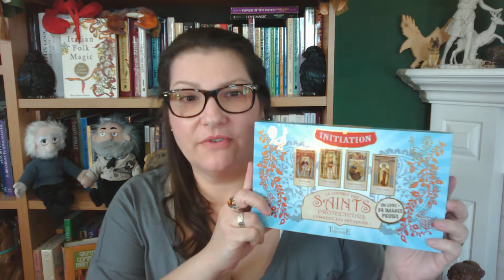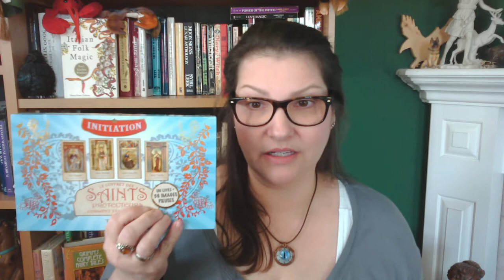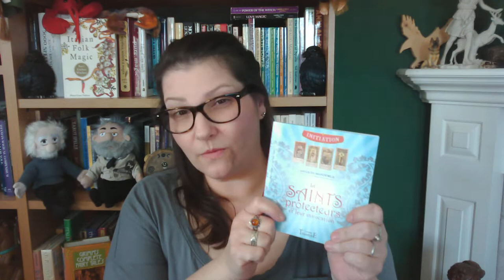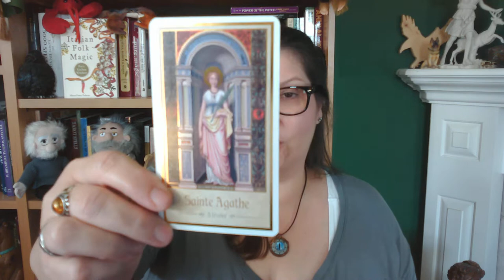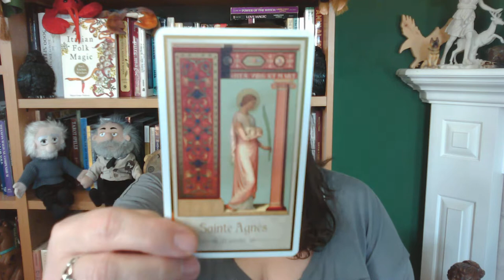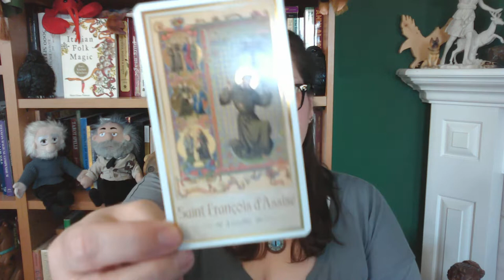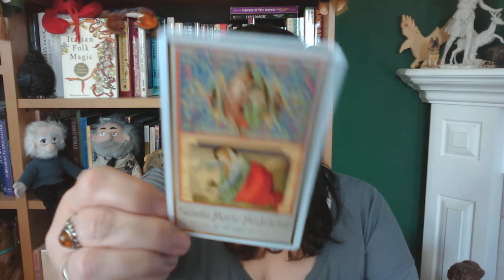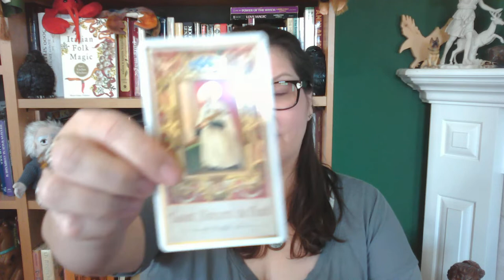Le coffret des Saints protecteurs de Jacques Mandorla